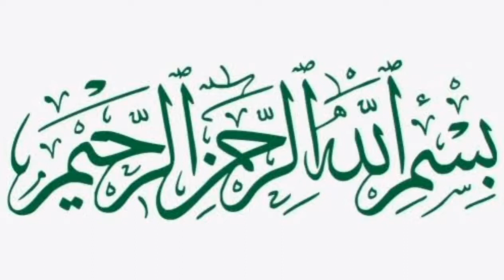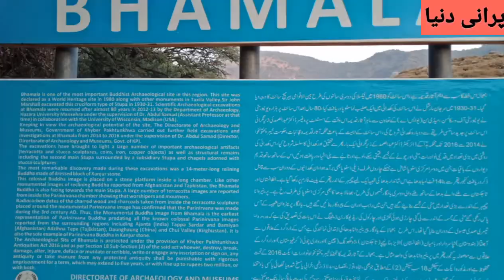Asare qadeema khanpur bambhla stopa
Asare qadeema khanpur village bambhla stopa me 14 meetar mujsma mojood hai
Ye meri pechli video ka link hai please es ko bi zaroor dekhy